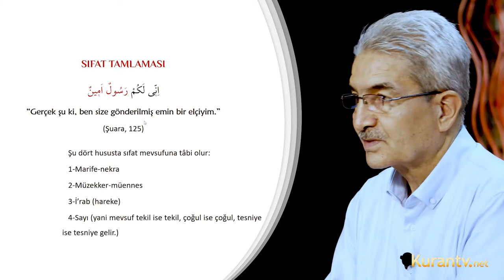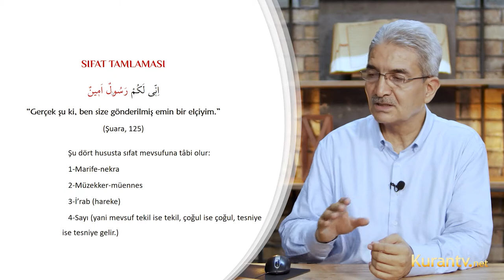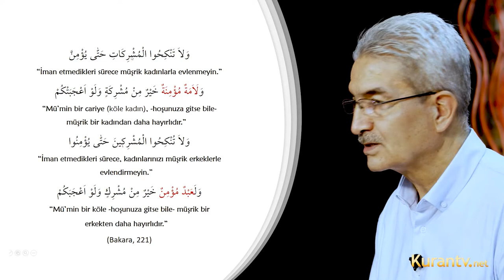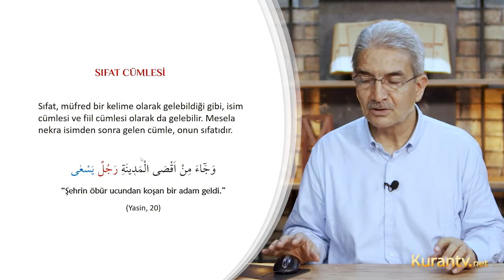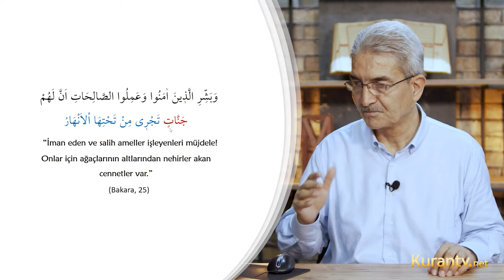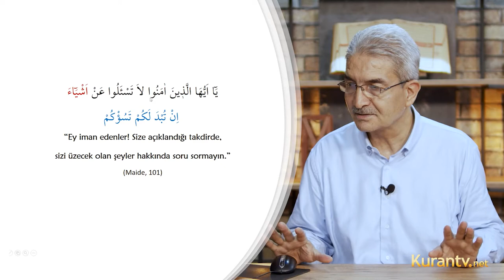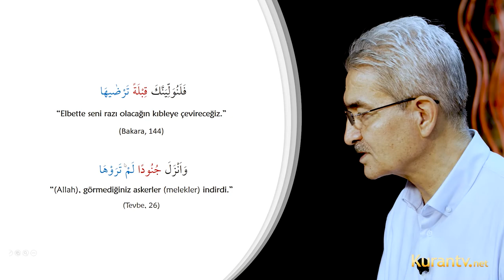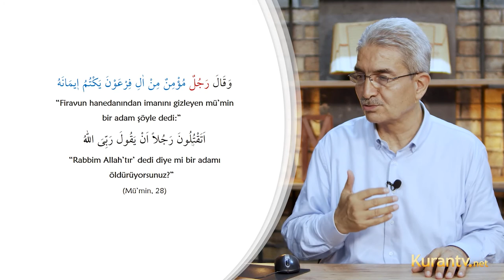Kur'an Arapçası - Sıfat Tamlaması ve Sıfat Cümlesi - 26. Ders | Prof. Dr. Şadi EREN